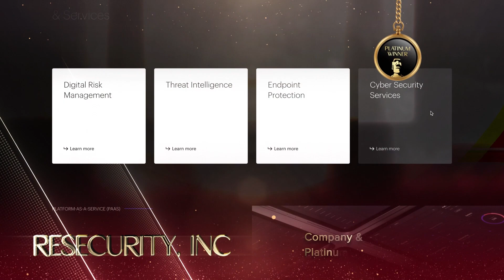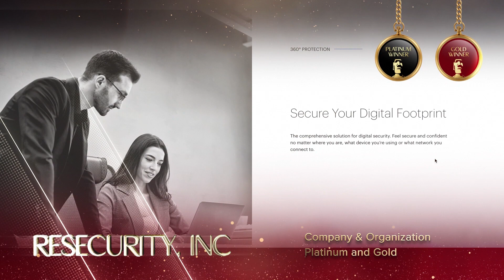Resecurity - 2022 TITAN Business Awards: Season 1 Winner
Resecurity, Inc won a Platinum award and a Gold Award for Company & Organization in Cyber Security and Fastest-Growing Company of the Year.

Resecurity is a cyber security company that delivers a unified platform for endpoint protection, risk management, and threat intelligence for large enterprises and government agencies worldwide.